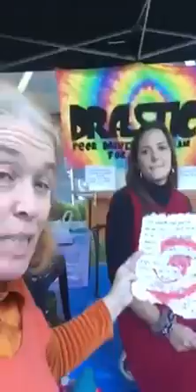The Poet and the Troubadour at Exchange Festival with Drastic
John and I did songs and poetry at the Exchange Festival We got to hang out with the great girls from Drastic. Here is their poems and a little taster of Every Excursion which you can get the whole song or our album SongWriters